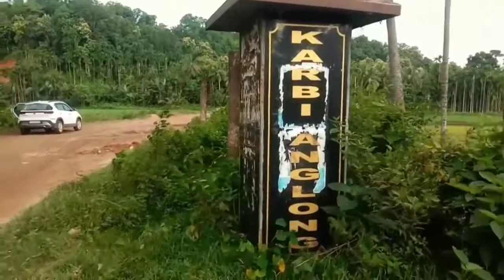Putsari west karbianlong|| Direntha Waterfall ❤️😍nature karbianglong UD vlogs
Hi guys

west karbianlong
direntha waterfall
ud vlogs

Keep supporting me it will help me to make more video for you guys 🤗
Stay happy 🤗
Stay safe 🙏

Do you need some help:- call me 🤗